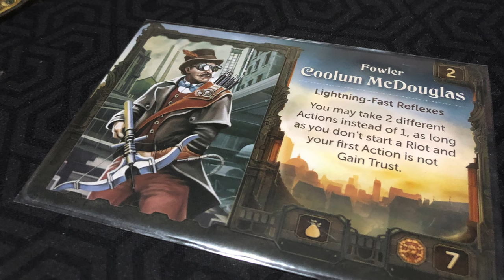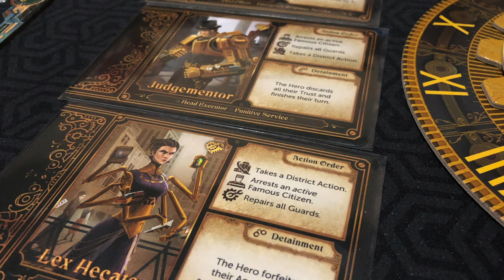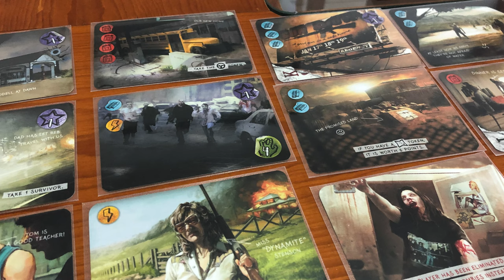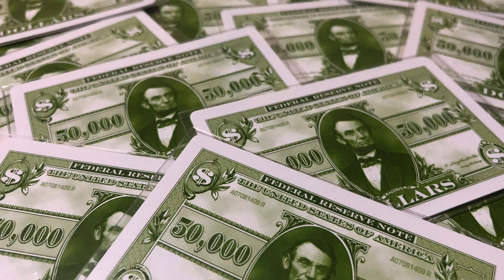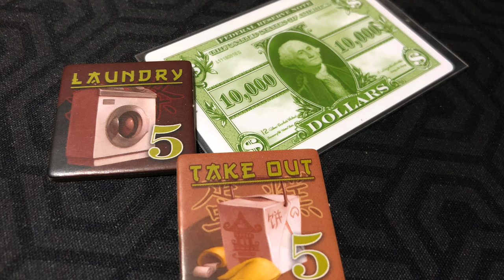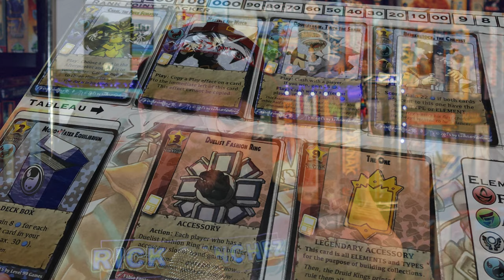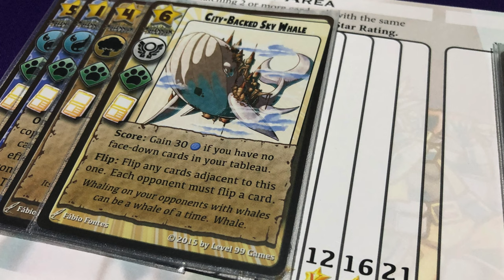Top 100 de Todos los Tiempos [100 - 91]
Empezamos con los juegos favoritos de toda la vida (hasta ahora) de Josh en este Top 100 de juegos de mesa... descubre cuáles serán los elegidos en esta MUY subjetiva lista!

00:00 Intro
01:18 100 - Máquina Oculta
02:57 99 - Charco y Lodo
03:48 98 - Vacaciones Zombies
04:51 97 - Castillos de Feld
05:34 96 - dabadidabadai
06:14 95 - Negocios en chino
07:28 94 - Tiny Epic Area Control
08:35 93 - Agua y Trenes
09:29 92 - Combos e Invenciones
10:26 91 - TCG Simulator
11:39 Cierre